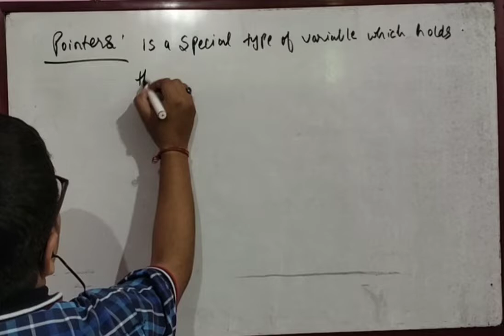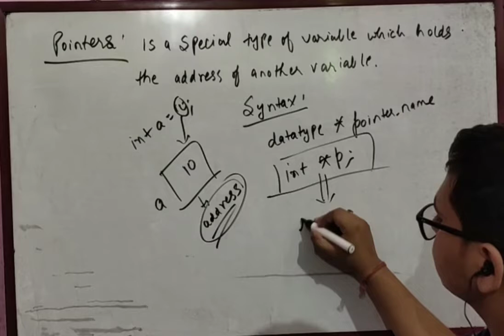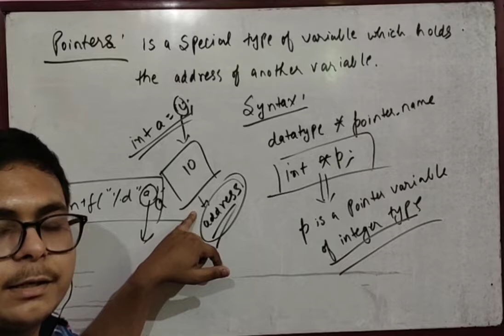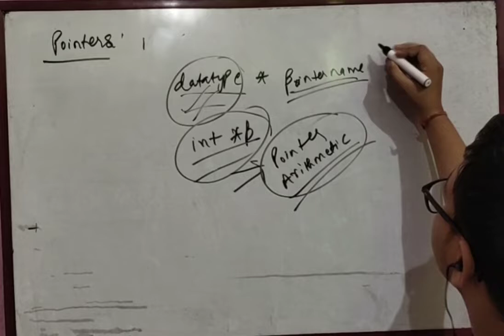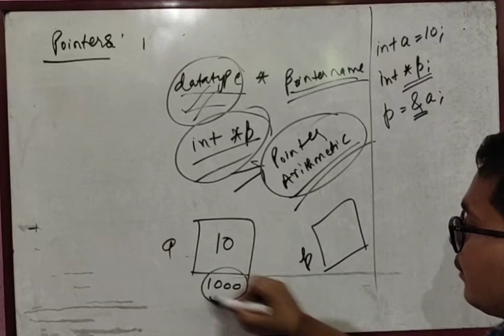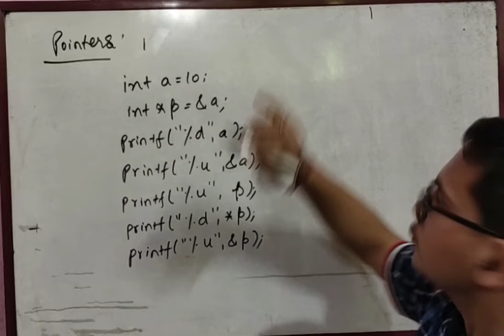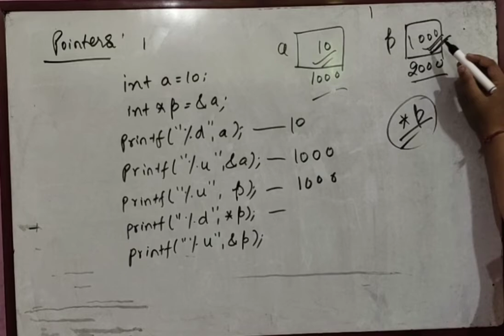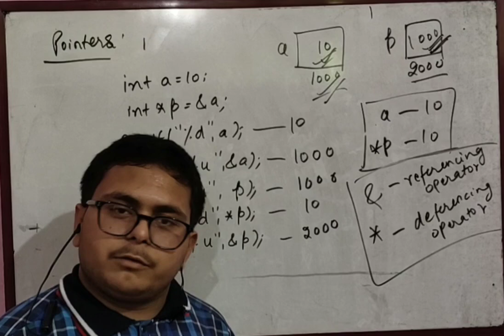Lecture 9: Introduction to Pointers | Importance and Need of Pointers | Working of Pointers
Hello folks,

In this video, you would got the introduction of pointers, what is the need and importance of pointer in C and working of pointers.